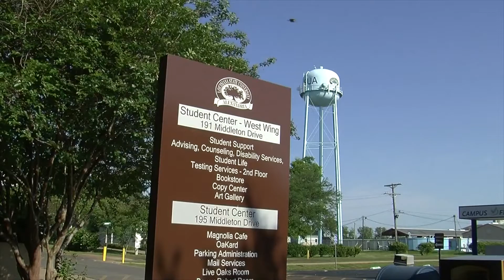Cleco CEO,Bill Fontenot presented a $100,000 check to LSUA Chancellor Dr.Paul Coreil .